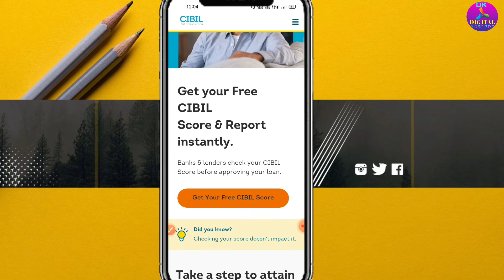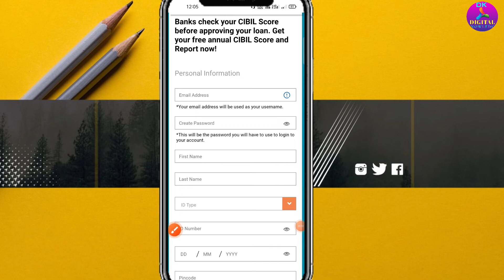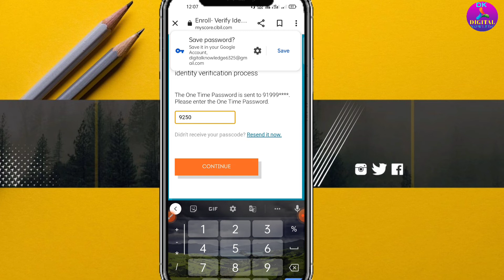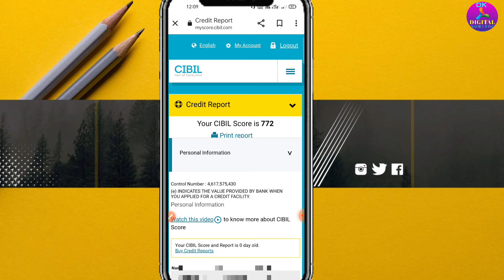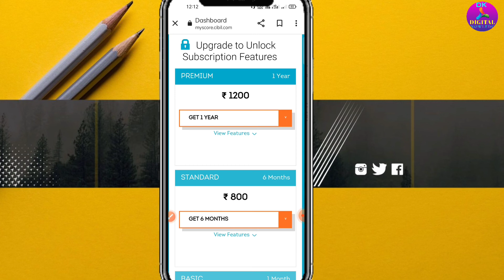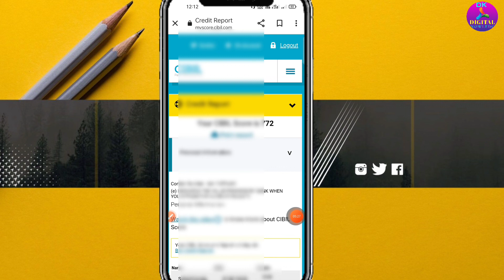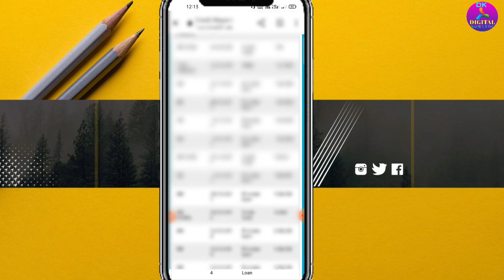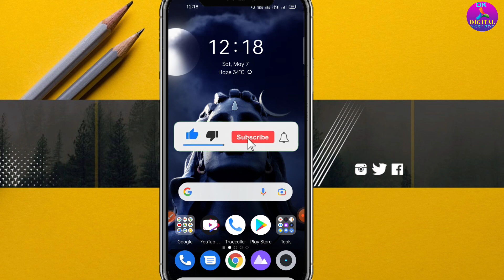CIBIL Score kaise check kre Free | How to Check Cibil Score Free Online 2022| Credit Score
CIBIL Score kaise check kre Free | How to Check Cibil Score Free Online 2022| Credit Score kaise check kre |